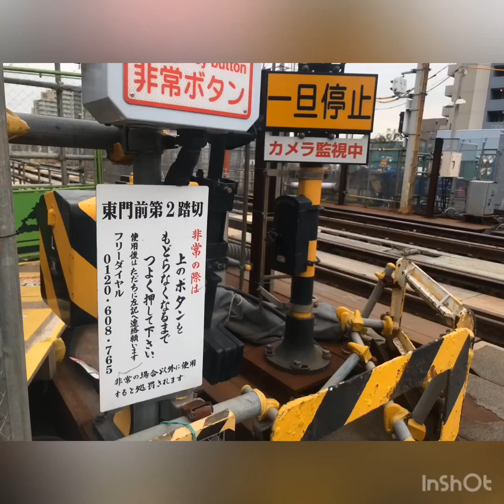2月11日 廃止！ 京急大師線 東門前第2踏切に行ってみた！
明日2月11日に
大師線地下化の工事に先駆けまして
東門前第2踏切が廃止となるそうです。
踏切にも通行できなくなる事が書いてありました。
事故が減ることはいいですが、
踏切を通る電車を見ることができる
場所がまた1つ減りますね。